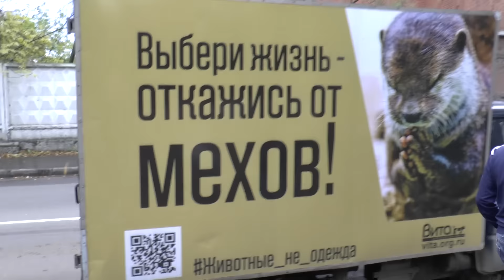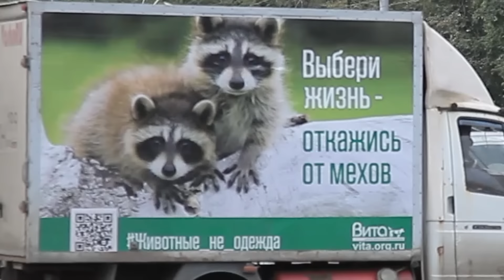Авторекламой по мехам!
Авторекламой по мехам! Ударим авторекламой по бездушию и невежеству!
В Москве стартовал новый формат акции «Животные - не одежда. 2016»
Антимеховой сезон открыт! IV Международная акция «Животные - не одежда!» стартовала 2 октября 2016
Мех - жестокие пытки и убийство
Животный мех токсичнее в 20 раз меха искусственного